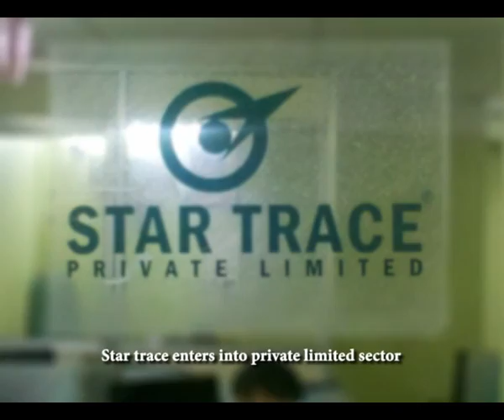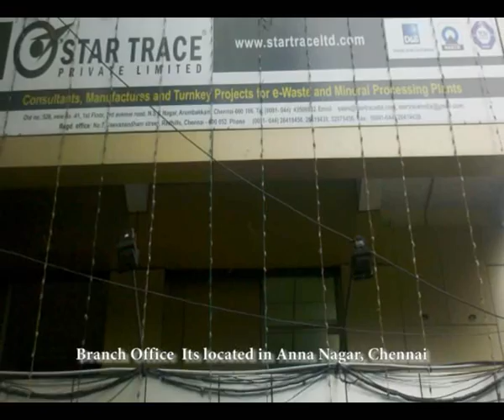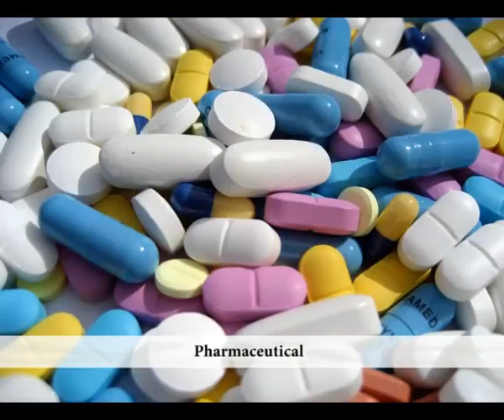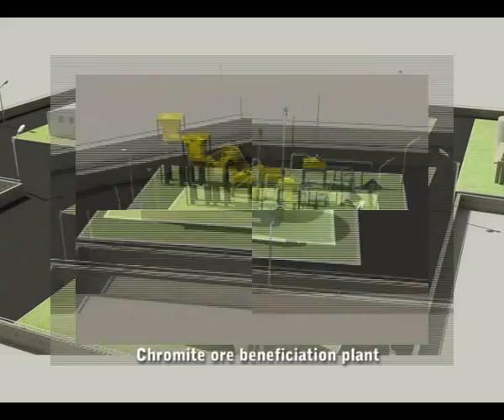STAR TRACE PRIVATE LIMITED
Incepted in the year 1990, we "Star Trace Private Limited," are an ISO 9001:2008 and NABCB-QM011 certified organization engaged in manufacturing and exporter of magnetic and vibratory equipment. Implemented ERP systems for our client convenient to check the order status

Today, the STAR TRACE People are owned by the management team, which adds a further element of commitment to the work we do for our clients.

M/s. STAR TRACE PVT LTD. is a Private Limited Company, incorporated under The Companies Act, 1956 and the directors are Shri P.R. Maheswaran &  Shri K. Parthiban Rasu. Mr. P.R.Maheswaran is a graduate in Mechanical Engineering passed out in 1991 from Govt. College of Engineering, Salem with Tamil Nadu State Second Award in his projects. He carried the initial manufacturing business for about two years for large industries and started own industry in the name of M/s. STAR TRACE in April 1993. Mr. K. Parthiban Rasu, F/o Mr. P.R.Maheswaran who is handling major salutatory administrative work  activities, expansion, local company public relationships and expanding activities of the company. He is a bachelor of degree holder having 40 years experience in the above said field. His experience has been fully utilized to bring this company in a successful venture even at difficult times.

NATURE OF COMPANY
Manufacturing of Magnetic & Vibrating Equipments. In addition to our manufacturing abilities, we have established a brand name & Niche market for our ability to provide turnkey solutions to our customers. Over the years, we have been successfully providing fabrication, erection, installation and many others on site activities that range from planning to execution of several projects catering steel, cement, coal, chemicals, fertilizers and engineering industry. Enclosing the brochures of our company for your kind perusal.

USER INDUSTRIES
Mineral Processing, Gold Processing, Precious Metal Recovery,  Ceramic, Food & Beverages, Abrasive Industries, Chemical, Pulp & Paper, Rubber Industry, Pharmaceutical Animal Feed, Coal Handling Projects, Soil Remediation, E-Waste, Mineral Beneficiation & Plants, Effluent & Waste Water Treatment, Paint & Pigments, Sand & Gravel, Petroleum, Sugar & Syrup & Explosives Materials

PROJECTS
Star Trace Turnkey projects for plants involve a complete bouquet of services right from designing to commissioning of the plant and machinery at client's facility. Following are our turnkey projects we are offering to our clients,

Mineral Beneficiation Plant
Gold Processing & Precious Metal Recovery Plant
E-Waste Recycling
Toxic Waste Recycling
Solar
Wind Mill
Turnkey Project:

Alumina ore beneficiation plant
Beach sand processing plant
Cement processing plant
Beach minerals processing plant
Chromite ore beneficiation plant
Coal mining & beneficiation plant
Copper extraction plant
Laterite iron ore beneficiation plant
Dune sand beneficiation plant
Feldspar & Dolomite beneficiation plant
Iron ore beneficiation plant
Limestone beneficiation plant
Magnesium ore beneficiation plant
Mica ore beneficiation plant
Nickel ore beneficiation plant
Quartz beneficiation plant
Sand washing plant
Silicon sand processing plant
Slag crushing plant
Slag recycling plant
Zircon beneficiation plant
Stone Crushing Plant

INFRASTRUCTURE
Corporate Office
Our corporate office is located in Redhills. It is a nodal point for our all customers. Office fully equipped with modern gadgets and is fully computerized and working on ERP with define standard.
Branch Office
Its located in Anna Nagar, Chennai with fully modernized gadgets.  And also we are having Overseas branches in Indonesia, Myanmar, Vietnam, Canada, UAE, Sri lanka.
Factory
We have 6 factories.  The Factory is equipped with latest equipments and technology source. The factory is well-organized with various departments like Production, quality assurance, maintenance, stores, commercial, management & personnel.
Laboratory
We have Research & development facilities. Our R&D infrastructure comprises of large number of imported and indigenous equipment, handled by a highly qualified team.